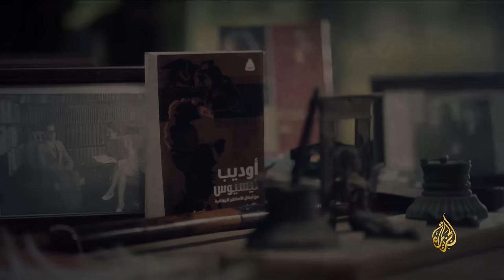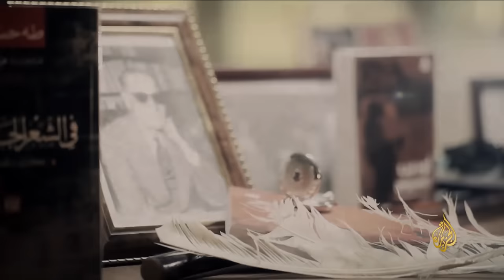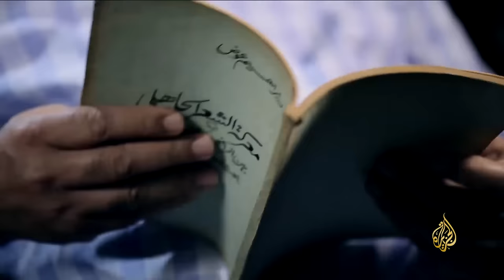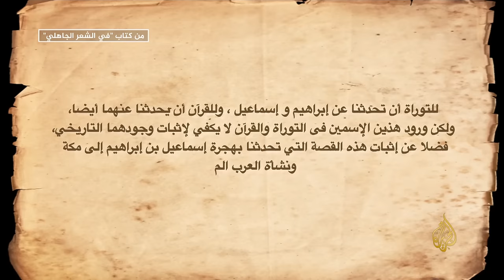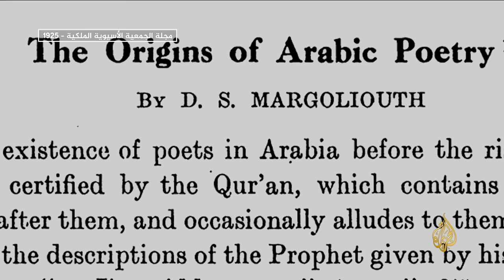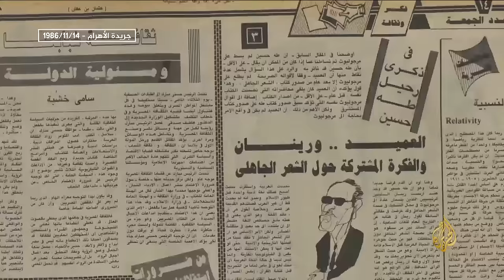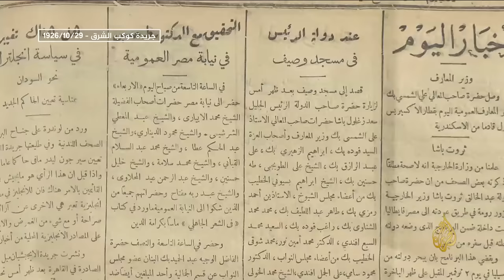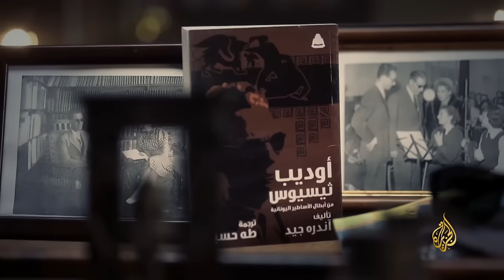خارج النص | كتاب في الشعر الجاهلي .. طه حسين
خُصصت حلقة "خارج النص" لكتاب "في الشعر الجاهلي" لعميد الأدب العربي طه حسين، الذي صدر في مصر سنة 1926 وأثار عاصفة لعقد من الزمان، وما زالت النقاشات تثار حوله.

غيضان السيد علي - أستاذ الفلسفة الحديثة بكلية الآداب - جامعة بني سويف
محمود خليل - مدير إذاعة القرآن الكريم
عيادي علي جمعة - أستاذ بكلية الآداب جامعة الزقازيق
مدحت الجيار - أستاذ بكلية الآداب جامعة الزقازيق
إبراهيم عوض - أستاذ بكلية الآداب بجامعة عين شمس
أحمد كريم بلال - باحث وناقد أدبي
عبد المنعم تليمة - أستاذ بكلية الآداب - جامعة عين شمس

00:00  مقدمة الحلقة
00:13  حالة الجدل التي أثارها كتاب الشعر الجاهلي
03:33  الفكرة الأساسية لكتاب في الشعر الجاهلي
05:30  تساؤلات حملها كتاب في الشعر الجاهلي
07:52  القرآن ولغة العرب .. أيهما قبل بالآخر
10:58  تشكيك الكتاب في النبيين إبراهيم وإسماعيل
14:09  بين أفكار طه حسين والمستشرقين
17:29  موقف الأزهر والقضاء من كتاب في الشعر الجاهلي
20:47  هل انتهت جدلية كتاب في الشعر الجاهلي؟

غرفة الأخبار الرقمية - شبكة الجزيرة الإعلامية